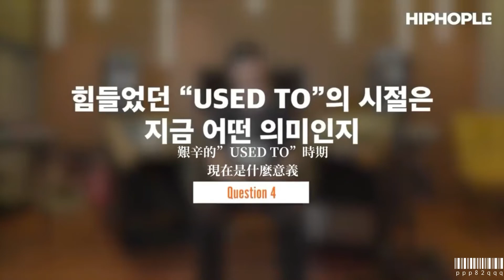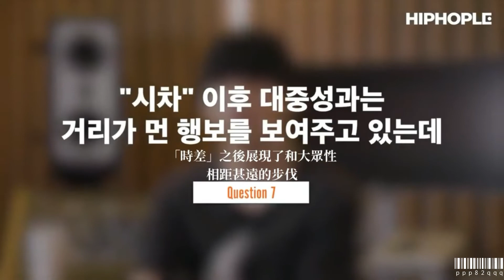［韓繁中字］禹元才 ,”時差”之後以為排行第一很容易？/HIPHOPLE 7INTERVIEW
-翻譯練習中-
渣翻有錯歡迎指正

๑⃙⃘ 請勿二次上傳
๑⃙⃘ 轉載請註明出處